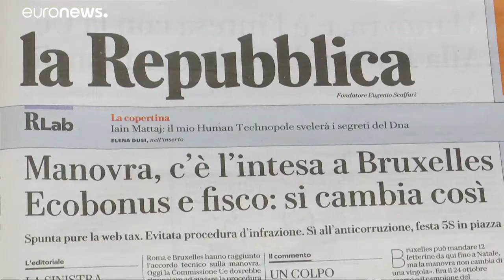Budget-Einigung: Rom feiert Kompromiss als Erfolg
Dabei musste die italienische Regierung einige Zugeständnisse machen.…